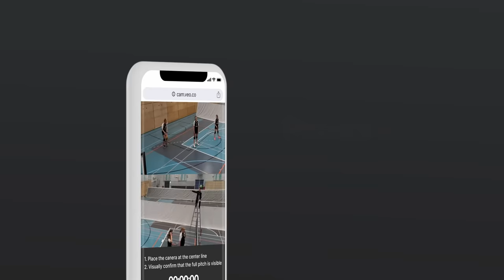Record volleyball automatically using Veo